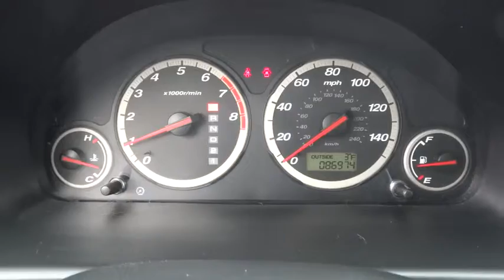2006 Honda CR-V Countryside, La Grange, Oak Lawn, Westmont, Hinsdale, IL G8055B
2006 Honda CR-V

Continental Honda
5901 La Grange Road

call for special pricing Certification fee included in sales price! New Arrival! This 2006 Honda CR-V EX Includes *Steering Wheel Controls* *4WD* *Stability Control* *Sunroof/Moonroof* *NHTSA 5 STAR CRASH RATING!* Popular color combo! *Please let us help you with finding the ideal New, Used, or Certified vehicle.along with getting you the best prices and incentives available and explaining the purchase, lease, and financing options.* *Our vehicles are value priced and move quickly. Be sure to call us to confirm availability and to schedule a hassle free test drive! We are located at: 5901 South La Grange Rd, Countryside, IL 60525.*